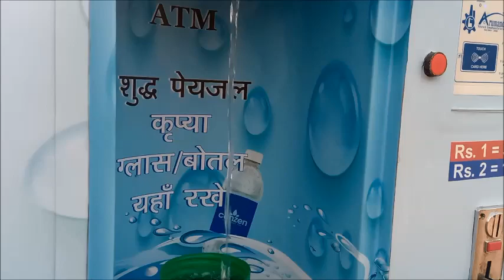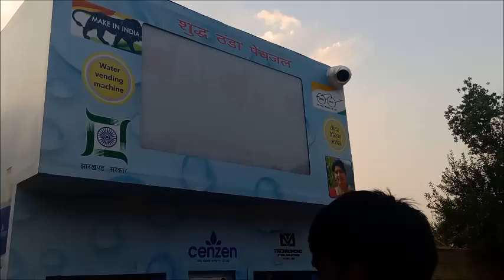Water Vending Machine | Water Dispence Machine With Card and Coin Acceptor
Technomond Steel Industries is manufactured Water Vending Machine. You can dispense by Card, Cash and Coin. We are made all type place water vending machine for IRCTC, Metro, Mall or any public or private place..